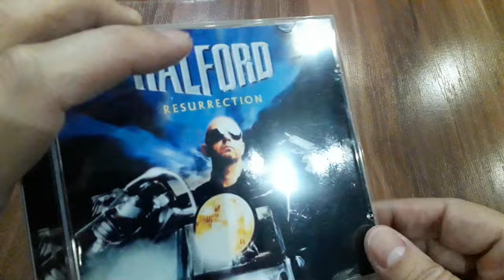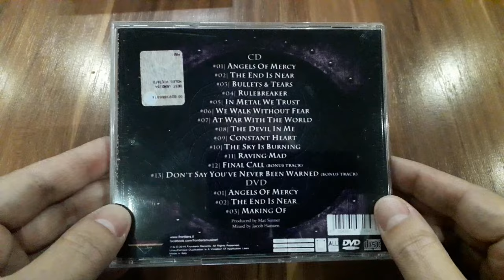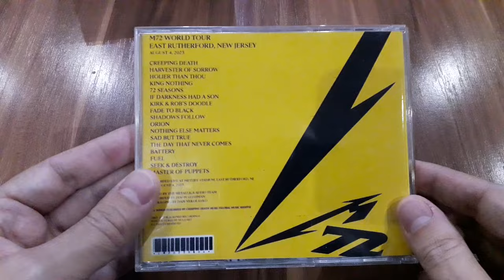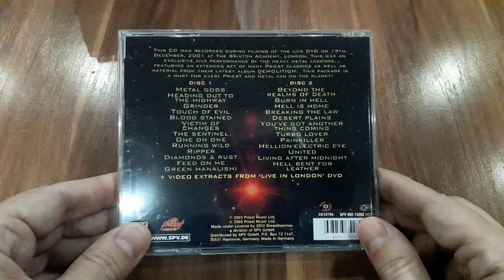My CD Collection Vol. 1 - Dive into the Sounds of Music!